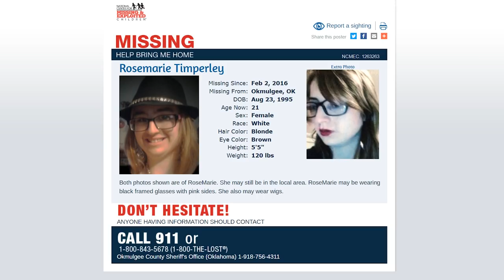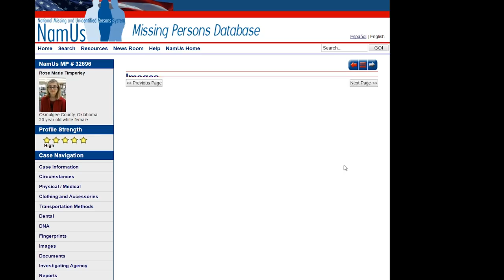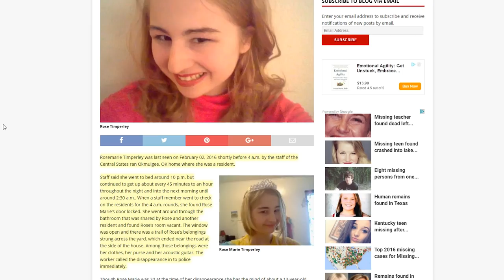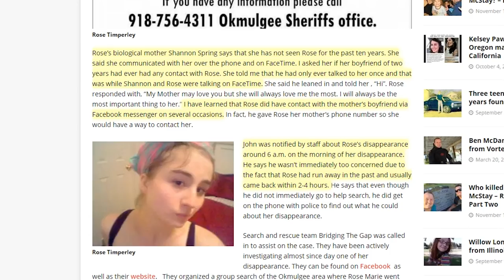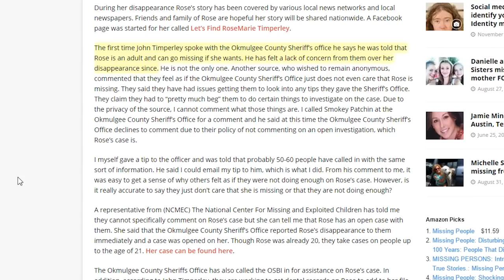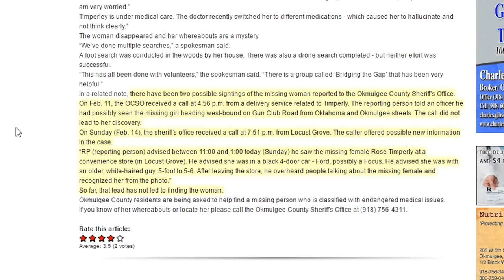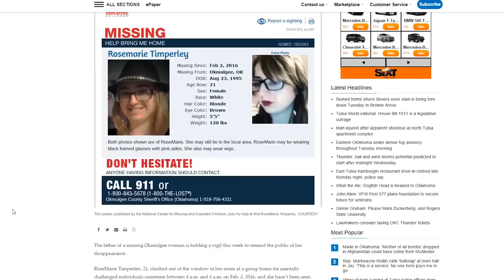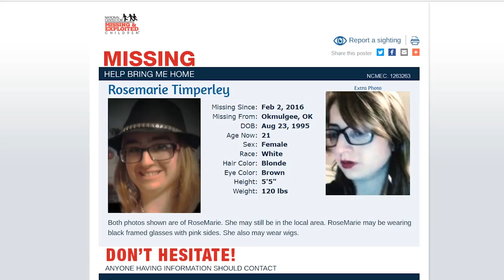Rosemarie Timperley on BrainScratch Searchlight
Anyone with information concerning the disappearance or current whereabouts of Rosemarie is urged to call 1-800-THE-LOST or contact Investigator Jeremiah Crane at the Okmulgee County Sheriff’s Office, and reference Case Number: 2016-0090.

TWO possible sightings?

SPECIAL THANKS to Christie Groves for suggesting and helping research on this case.